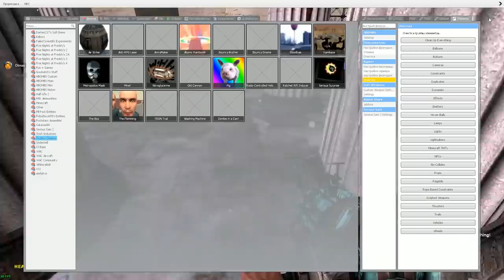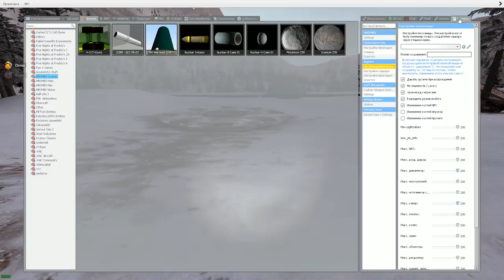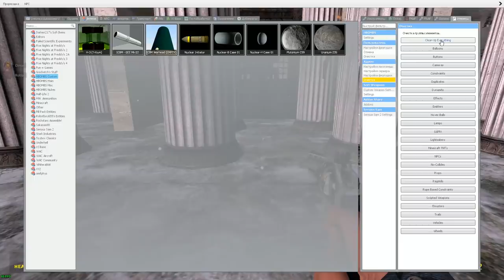ТЕСТИРУЕМ НОВОЕ ОРУЖИЕ В SANDBOX ► Garry's Mod